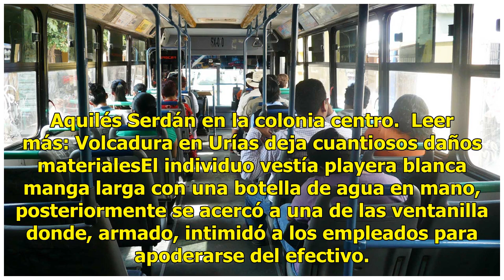Roban a mano armada sucursal bancaria en Culiacán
Culiacán, Sinaloa.- El día de hoy miércoles, se registró un robo violento dentro de una sucursal bancaria en la ciudad de Culiacán. El monto que fue sustraído durante el atraco aun no ha sido revelado por las autoridades. Leer más: Arde camión recolector de basura en MazatlánDe acuerdo con los hecho...